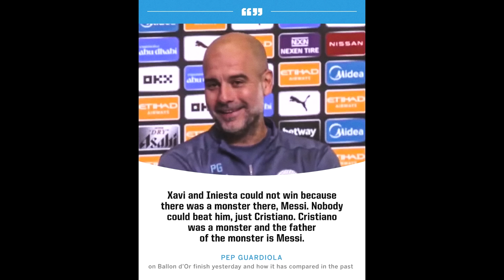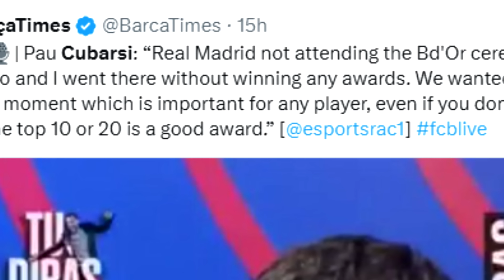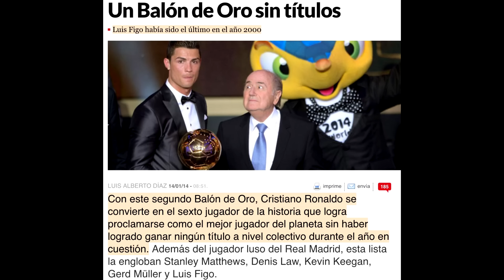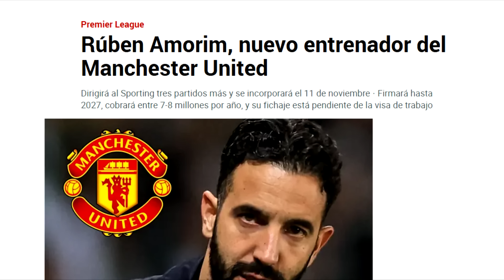💥 CUBARSI RESPONDE A VINICIUS y HUNDE al MADRID tras SU BERRINCHE MUNDIAL con EL BALON DE ORO